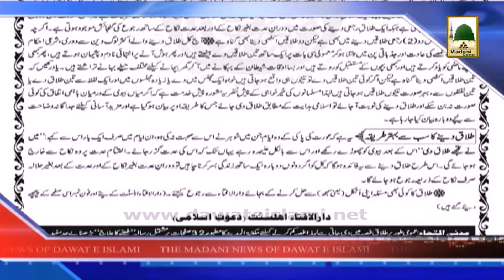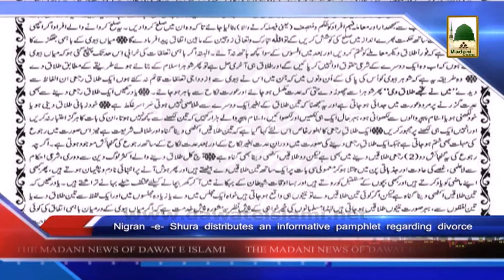News 9 June - Nigran-e-Shura distributes an informative pamphlet regarding divorce (1)